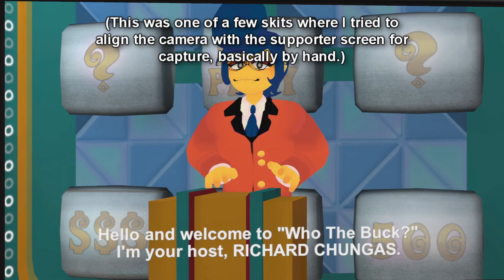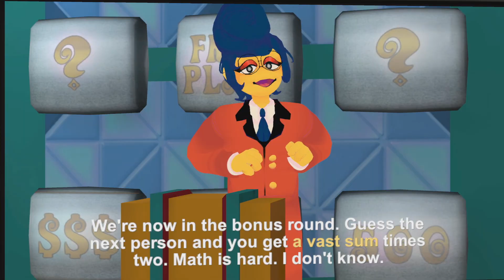Didn't I Already Do Short Term Memory Gameshow? (Audience Anarchy)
Thumb: (Derpibooru, post no. 3317072)
Strange case of deja vu...